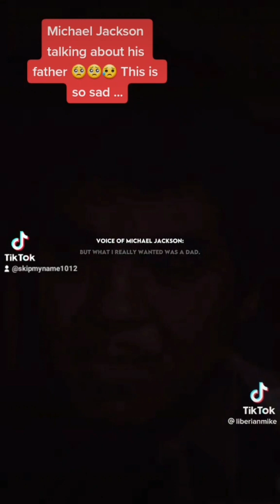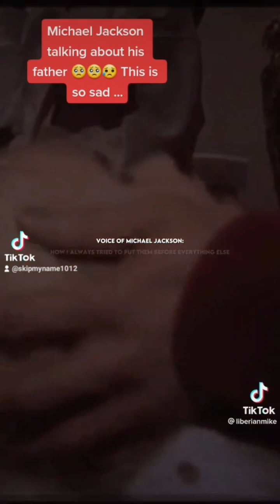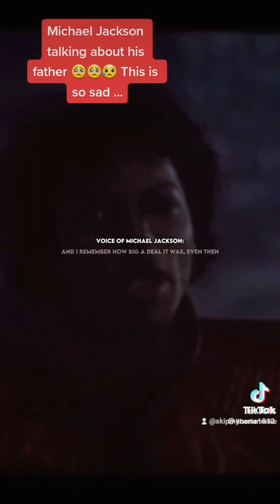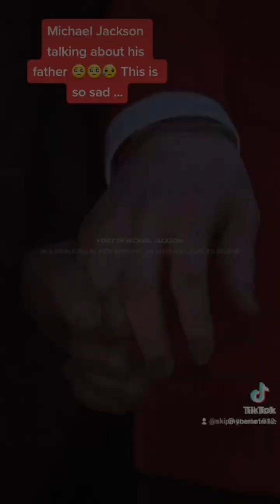💥🥺 This is so sad !😥 Michael Jackson painful speech about his father 🥺💥